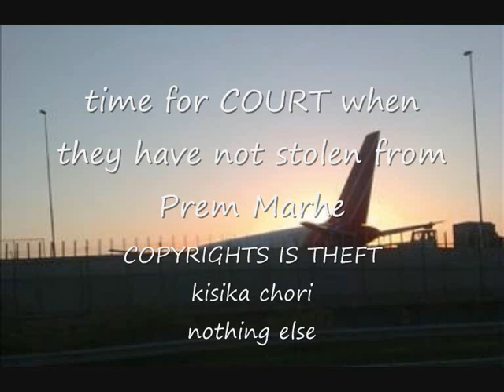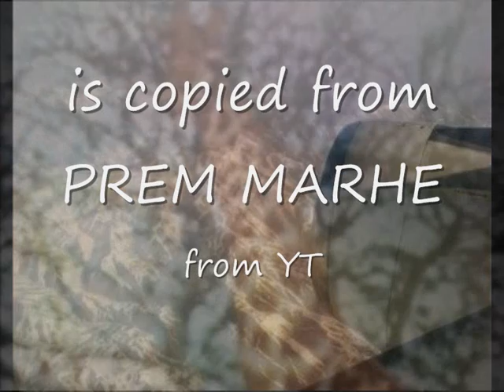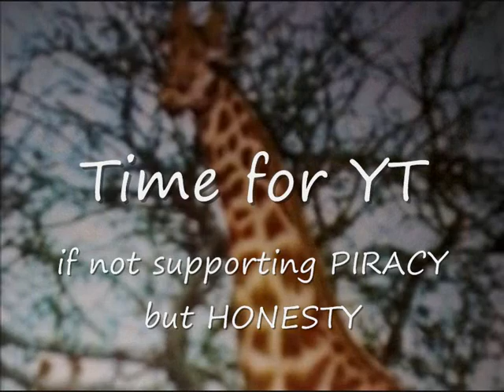FARAH KHAN KI CHUTRI BUMM BUMM .....THIEF STOLE AND WANTS TO KILL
SHEILA CONCEPT AND ALL STOLEN FROM PREM MARHE BY MAKING ANSWER ... CHECK HERE ON YT ... PREM MARHE HAME PHASALE ... AND SEE HOE KARTRINA IS TAKING MIRROR TRAINING FROM THE SECOND DANCER FROM THAT VIDEO.
THE SHEILA SONG BEGINS WITH A ANSWER ON THE SONG HAME PHASALE ... TERI HAATH NA ANI ... THE INTRO COMES FROM PREM MARHE ..OR PRIMMMARHE AGANWA ... CYBERCRIME WILL PROOF ALL ... IF YT WILL PAY MONEY FOR THIS VIEWS YT WILL BE ASKED TO SEIZE OR ORDER BACK FOR THAT IT WAS AGAINST YT CONDITIONS